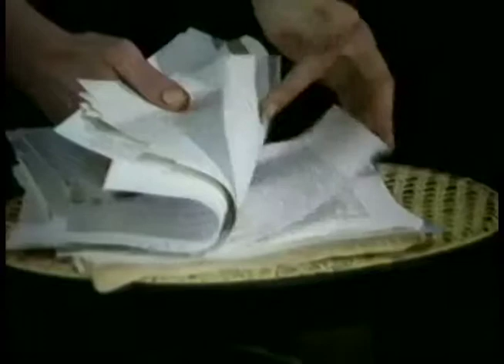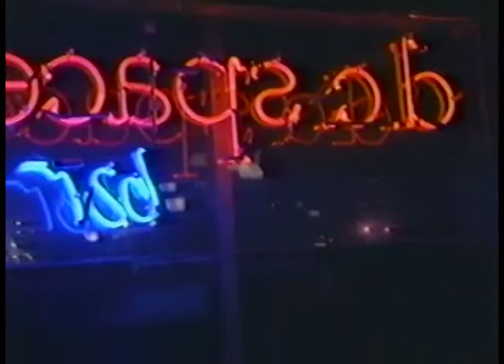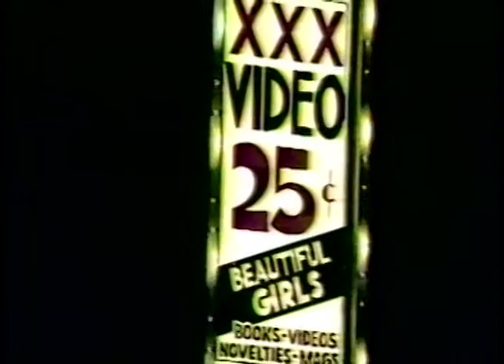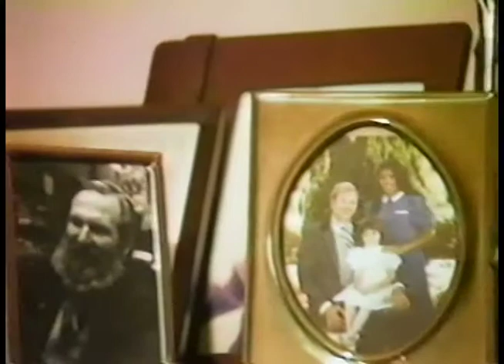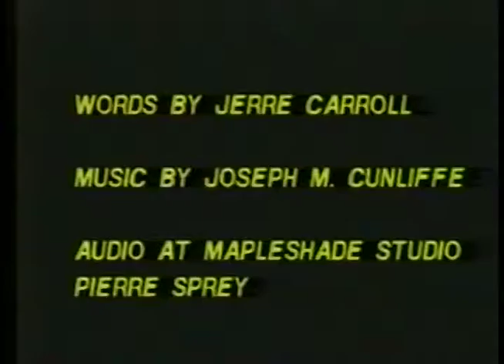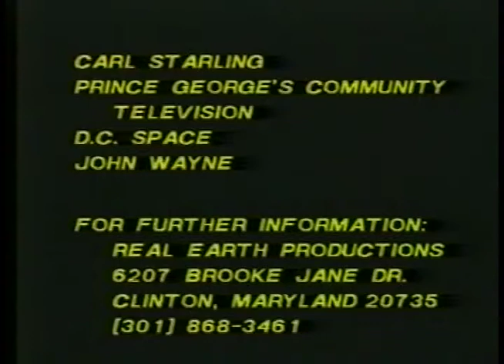Poet's Song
(Documentary, 1990, running time: 30 minutes)

Poet Jere Carroll is featured in this documentary combining poetry and jazz.  It includes live performances, studio recordings, modern dance and interview footage.